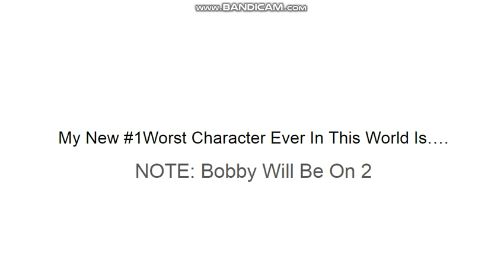My New #1 Worst Character Ever In This World Is….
USAGI A.K.A MEATBALL HEAD!